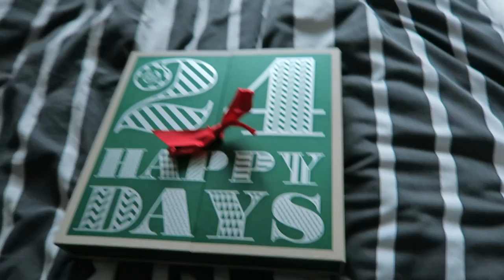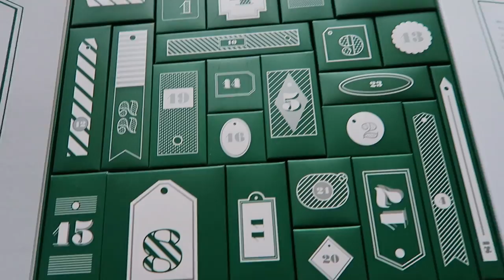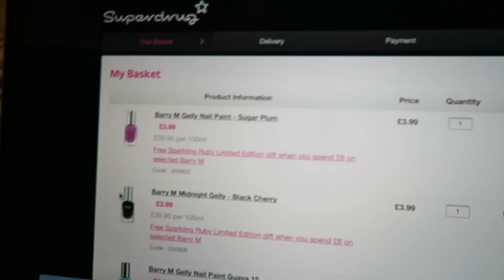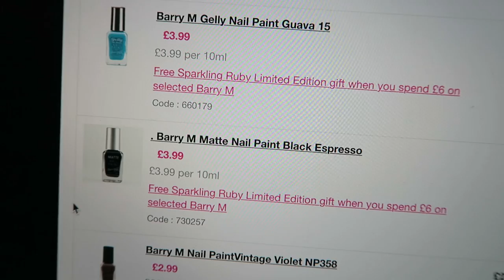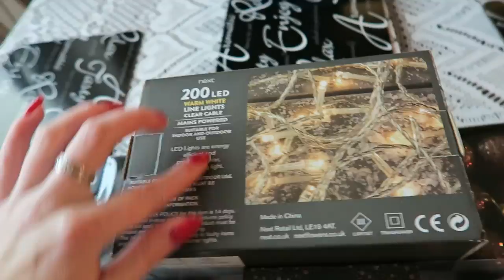VLOGMAS #12 & #13 - GETTING FESTIVE!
Shopping & getting festive!

Enjoy lovelies!

Love Eve x